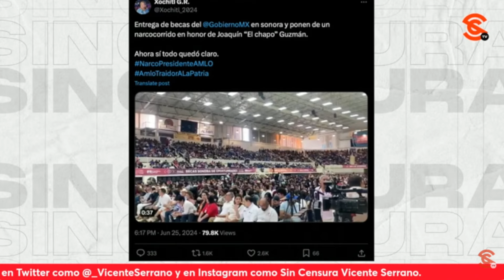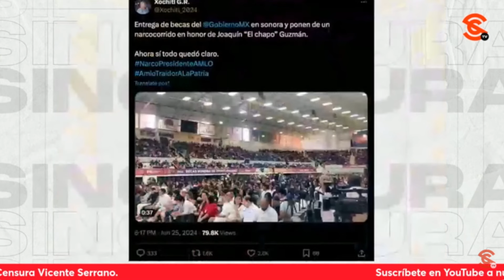LoMejorDeSinCensura XÓCHITL SE NIEGA A TENER DIGNIDAD, ASÍ DE SIMPLE, Y ESTAS SON CONTRADICCIONES..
LoMejorDeSinCensura XÓCHITL SE NIEGA A TENER DIGNIDAD, ASÍ DE SIMPLE, Y ESTAS SON CONTRADICCIONES MÁS ABSURDAS
Xóchitl Gálvez se niega a tener dignidad y en una muestra más de sus absurdas contradicciones sale a pedir que se sanciones al presidente López Obrador con clases para enfrentar la supuesta v10lenc14 política en razón de género por haberle dado un beso a la Dra. Claudia Sheinbaum, pero no se acuerda de ese beso que le dio quien parece ser Jorge Castañeda tomándola incluso de la cintura, y tampoco de esas pijamadas que protagonizó en el Senado donde se le vio recostada y abrazada con Gustavo Madero. ¿Con qué cara hace el reclamo?